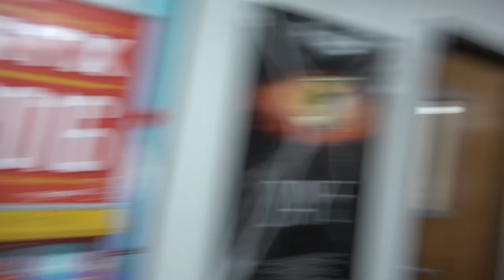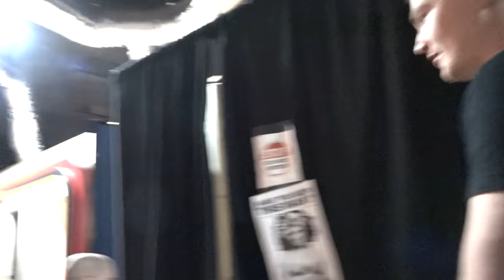Take the Taco - Between the Games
Take the Taco Shirt | Always take the taco.